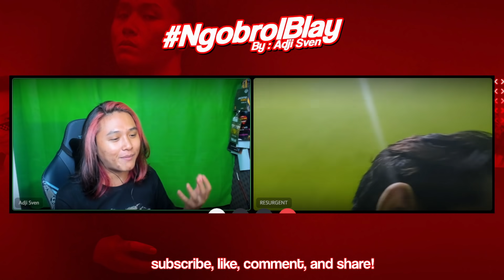KOJE UDAH GABISA MAIN FREEFIRE TAPI MASIH PENGEN ADA DI ESPORTS?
feel free to give your opinion in comment section down bellow blay!
kalo abis nonton konten gue, jangan lupa tag gue di instagram ya blay!